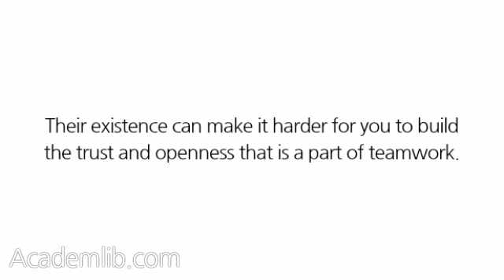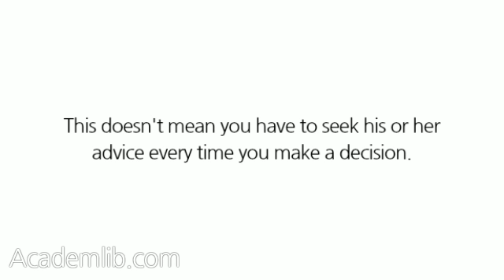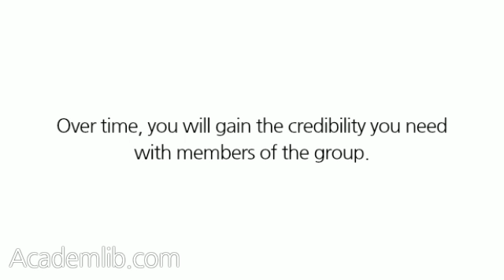As a new supervisor, how do I build rapport with the informal group within the department?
Even where teamwork is pervasive, informal work groups can survive. Their existence can make it harder for you to build the trust and openness that is a part of teamwork. You can ignore the existence of the informal group, but that will only make the role of leader of the group a more difficult task, with the informal group intervening each and every step of the way. ...